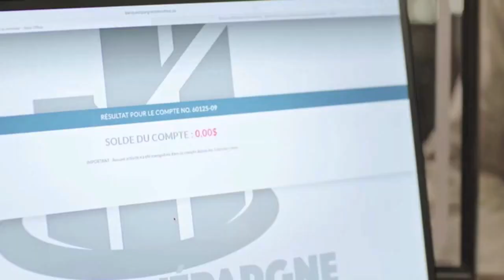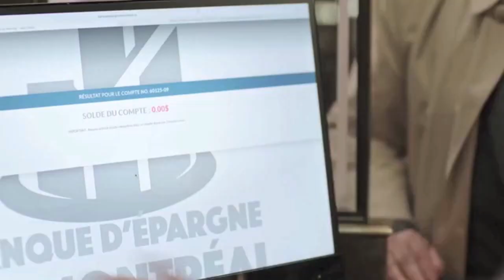Bracage d'une banque à Anvers ,déjà un suspect.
La caméra web de la banque a enregistré une personne qui semblait avoir un comportement étrange au matin de la veille du bracage .Compte rendu des faits .